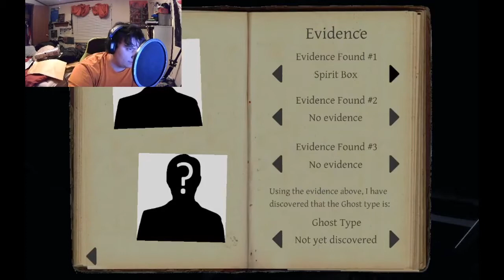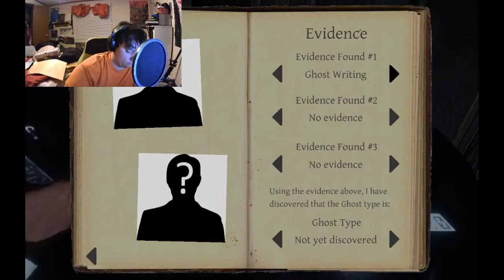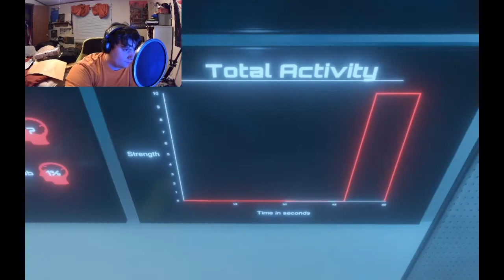That Little Girl Did What? | Phasmophobia ep 2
hey guys I played this game with some random people and actually enjoyed myself.